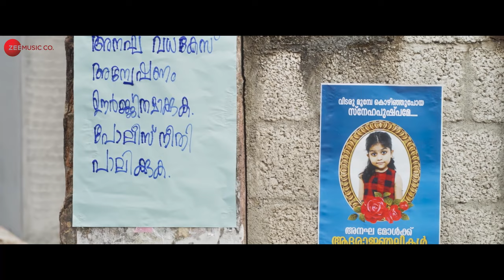Theera Theera - Full Video | Kakkipada | Niranj, Appani Sharath, Sujith S | Harib Hussain, Shyam D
Song: Theera Theera
Movie: Kakkipada
Singer: Harib Hussain
Composer: Shyam Dharman
Lyricist: Vayalar Sharath

Cast: Niranj, Appani Sharath, Sujith Shankar
Story, Director - Shebi Chowghat
Producer - Sheji Valiyakath
Production House - Sv Production
Screenplay ,Dialogue - Shebi Chowghat, Sheji Valiyakath
Cinematography - Prasanth Krishna
Production Controller - S.Murugan
Editor - Babu Ratnam
Background Score - Ronnie Raphel
Chiefe Associate Director - Sankar S K
Creative Director - Mathews Abraham
Pro - Vazhoor Jose, Manju Gopinath
Digital Marketing - Rex Josephm Sha Shabeer
Stills - Aji Muscat
Design - Premesh Prabhakar
Vfx & Title Animation - Dickson P Jo